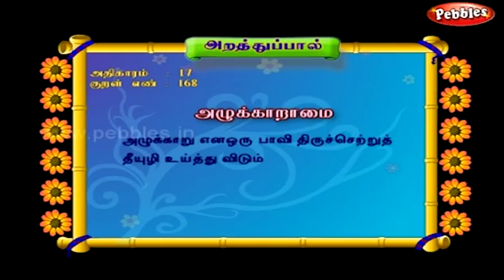முட்டை கீமா மசாலா | Muttai Keema Masala Recipe In Tamil by Gobi Sudha | Egg Keema Recipe | #734